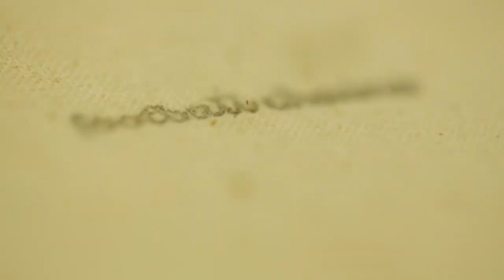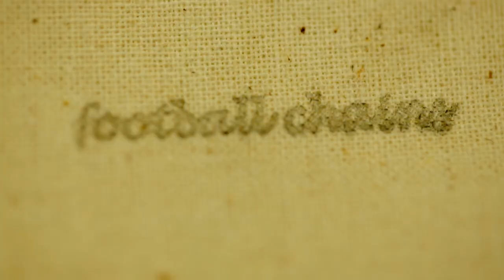The Fantasy Football Girl Off The Field Report: Football Chains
The Fantasy Football Girl catches up with Football Chains owners & former NFL kickers Owen Pochman and Glenn Pakulak!

The Fantasy Football Girl: Liz Loza
Executive Producer: Jessica Petelle
Field Producer: Victory Palmisano
Cinematographer: Ole Brerton
Sound: Brian Bellini
Editor: Zoe Robyn
Makeup: Emily Oliver

The Fantasy Football Gall Intro Music
Michael P. Ramos

Letters to a Young Girl
Staggered Crossing

Free (Rock Instrumental)
Starfish Stories :: The Best

Piccadilly
The House of the Old Boat

The Singletons